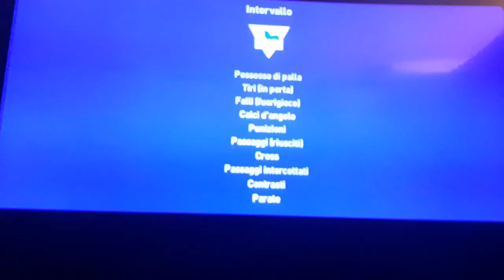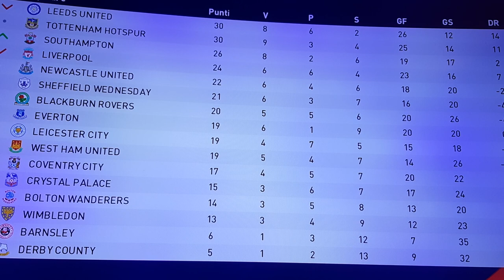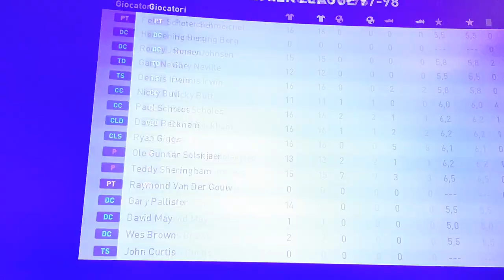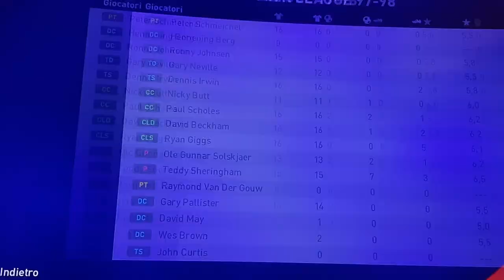Manchester UTD - Liverpool 1997/1998